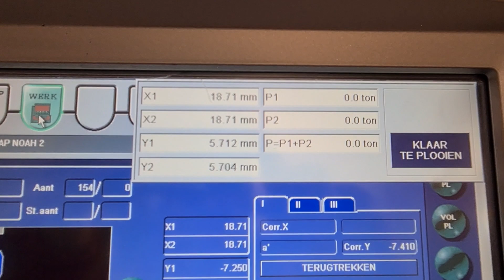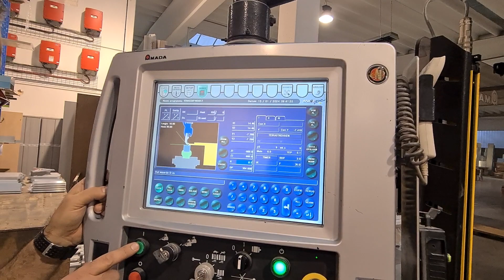Lot 4: Amada HFP NT 220-4 Press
Apex Auctions - Supporting Companies Around the World to Buy, Sell & Manage Their Surplus Industrial Assets for Over 20 Years. Choose Apex as Your Trusted Partner.